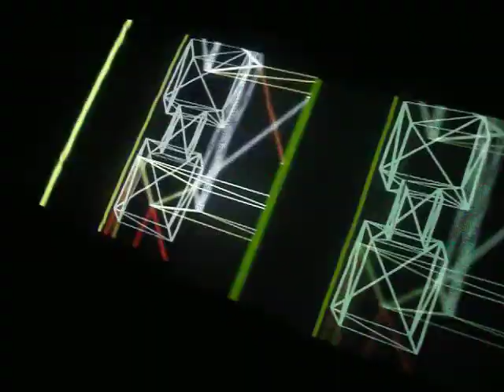Cell Injection @ Silent Steps Party_Athens_Part5(hosted by Emergent)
Big warehouse party for the 3rd Silent Steps label night hosted by Emergent  in Athens !